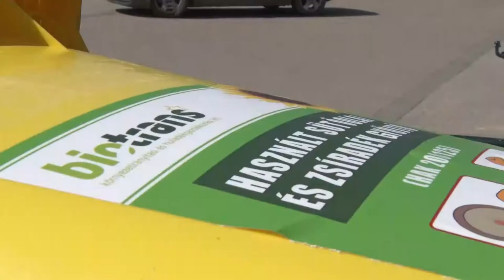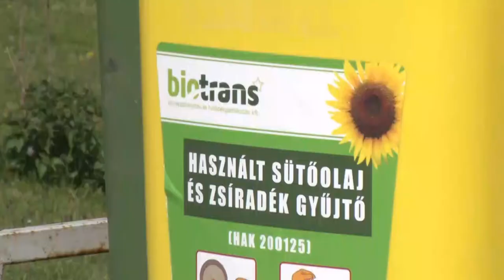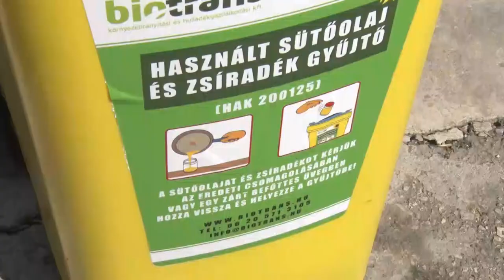20210426 cikador Hasznalt olaj gyujtes